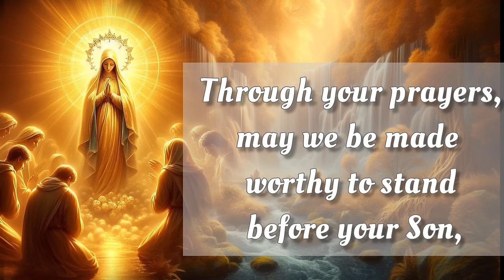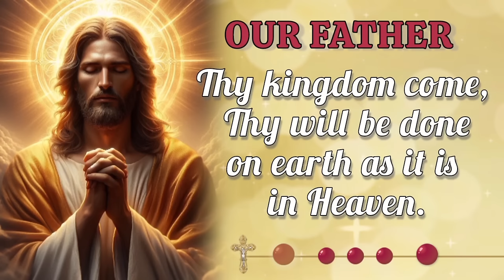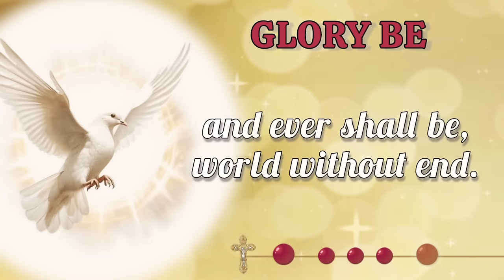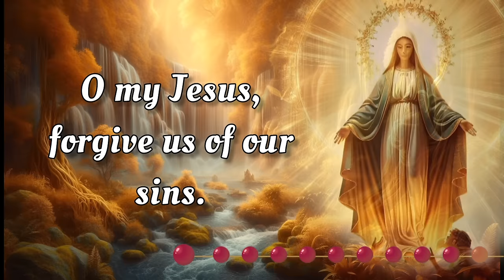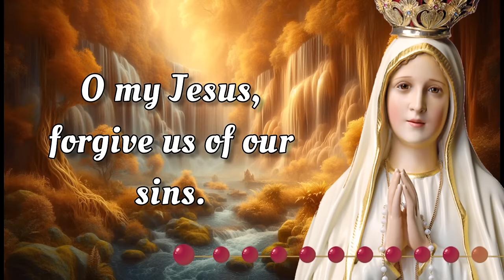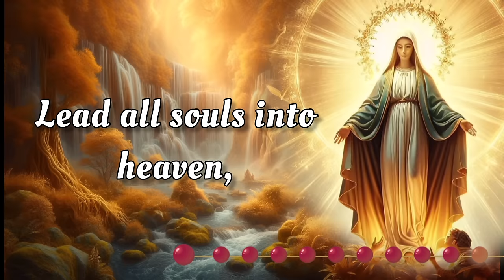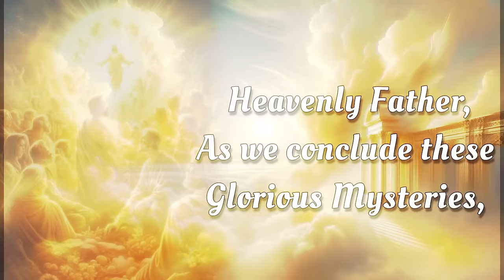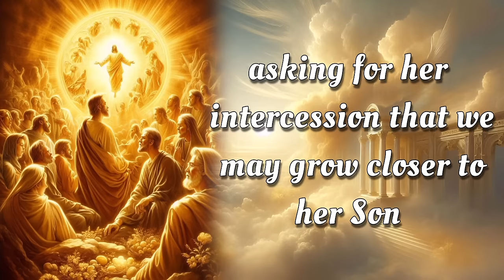HOLY ROSARY 👑 Sunday October 13, 2024 👑 Glorious Mysteries 👑 Today's Rosary🌹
On this Sunday, October 13,  2024, we reflect deeply on the Glorious Mysteries of the Holy Rosary. Let today be a time for sincere meditation, drawing inspiration from the steadfast devotion of the Virgin Mary. As we seek her intercession, may we be blessed with her protection and grace. 🙏

00:00 - Intro
00:34 - Petition of the day
01:36 - Opening Prayers
04:19 - First Mystery - The Resurrection
08:23 - Second Mystery - The Ascension
12:27 - Third Mystery - The Descent of the Holy Spirit
16:33 - Fourth Mystery - The Assumption
20:37 - Fifth Mystery - The Coronation
24:42 - Hail Holy Queen & Closing Prayers
25:55 - Meditations on the Rosary Mysteries
27:20 - Outro